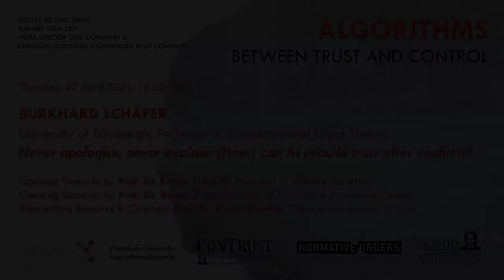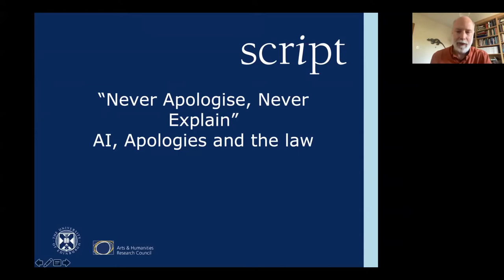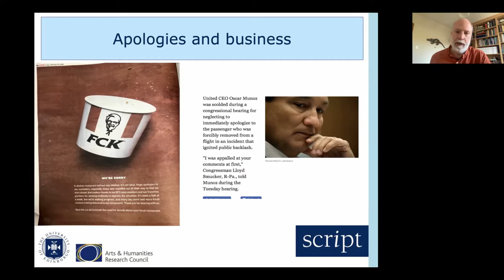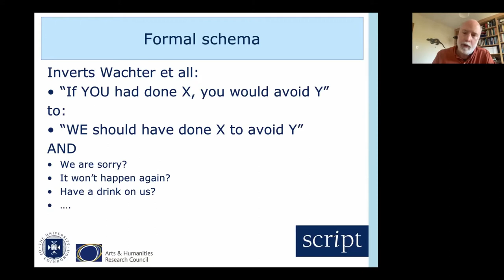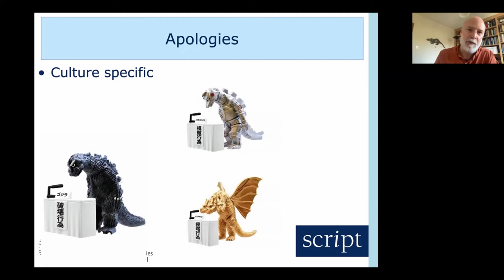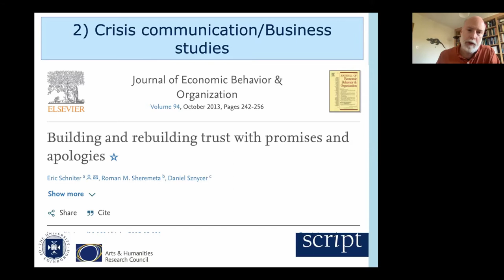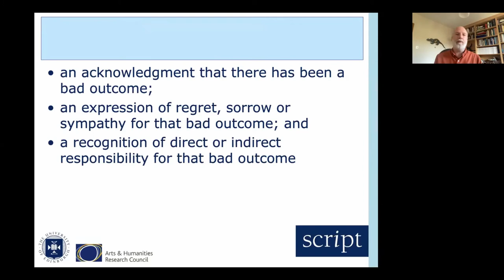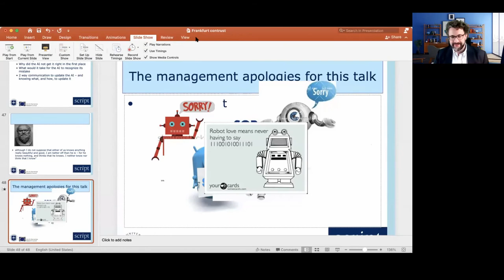Never apologise, never explain: (How) can AI rebuild trust after conflicts?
Vortrag von Prof. Burkhard Schäfer (University of Edinburgh, Professor of Computational Legal Theory) innerhalb der Ringvorlesung "Algorithms - Between Trust and Control" am 22. April 2021.Convenors: Prof. Christoph Burchard (Goethe-Universität, „Normative Orders“), Prof. Indra Spiecker gen. Döhmann (Goethe-Universität)

Veranstalter

Forschungsverbund "Normative Ordnungen" der Goethe-Universität Frankfurt am Main, "ConTrust" - ein Clusterprojekt des Landes Hessen, Frankfurter Gespräche zum Informationsrecht des Lehrstuhls für Öffentliches Recht, Umweltrecht, Informationsrecht und Verwaltungswissenschaften und Zentrum verantwortungsbewusste Digitalisierung